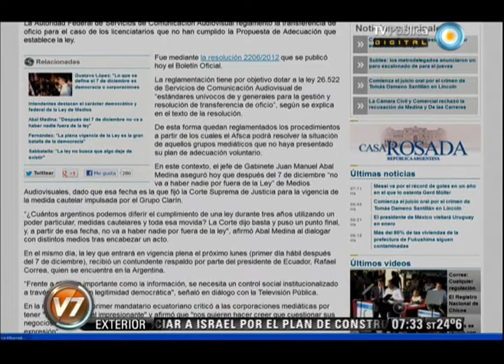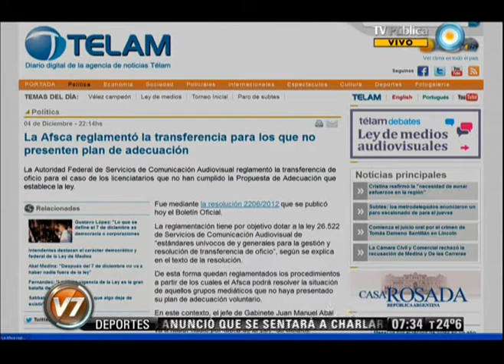Visión 7: Telam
La Autoridad Federal de Servicios de Comunicación Audiovisual reglamentó la transferencia de oficio para el caso de los licenciatarios que no han cumplido la Propuesta de Adecuación que establece la ley. Emitido por Visión Siete, noticiero de la TV Pública argentina, el miércoles 5 de diciembre de 2012.